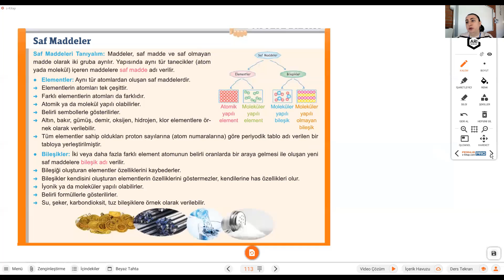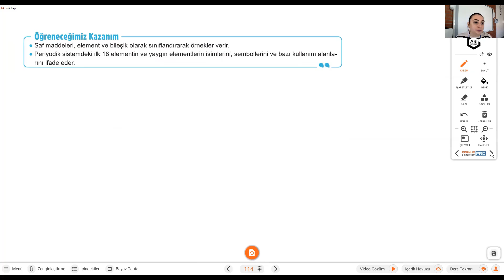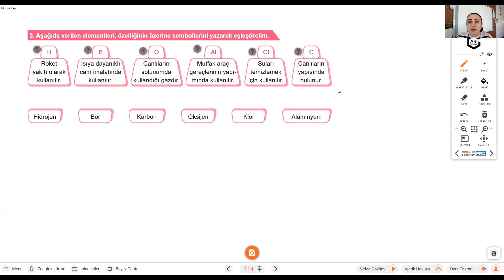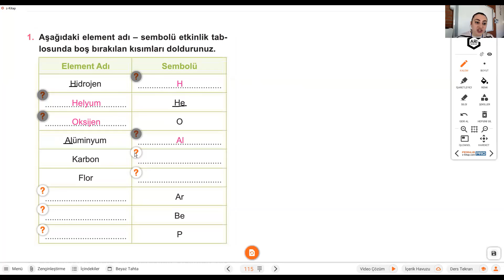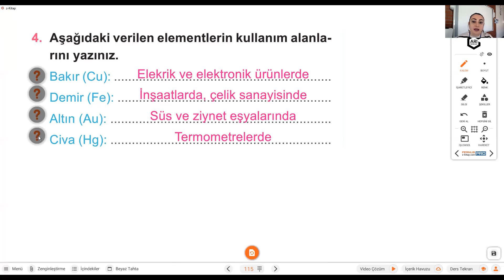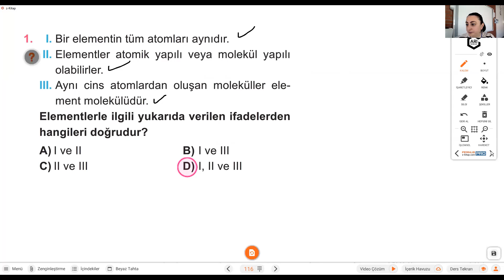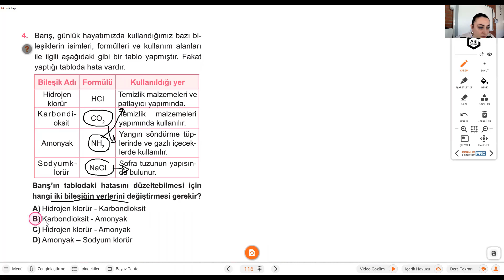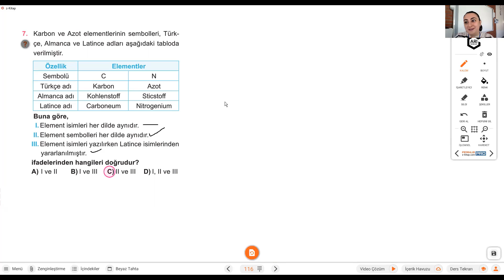15 Mart 2021 7.Sınıf Fen Bilimleri Ödevi